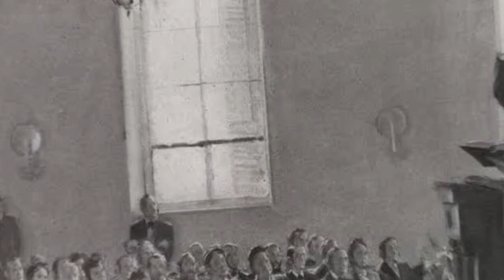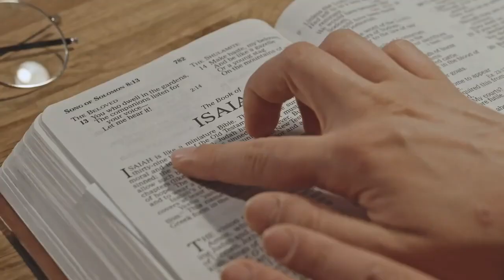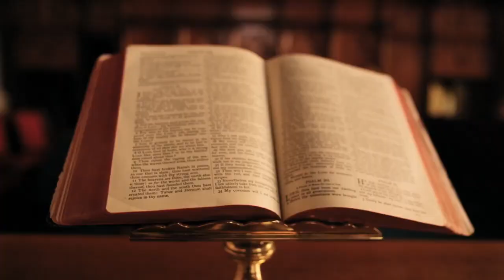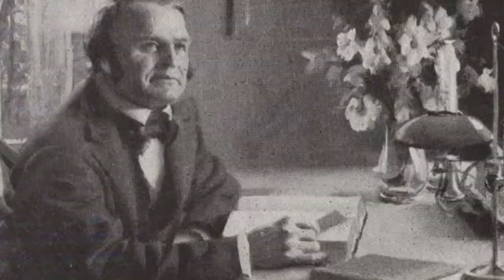ADVENTISMO DECODIFICADO - A Origem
Este vídeo apresenta um olhar detalhado sobre o movimento profético conhecido como "milerita" e sua conexão direta com o surgimento da Igreja Adventista do Sétimo Dia. Baseado em fontes históricas e primárias, o conteúdo explora a expectativa fervorosa do retorno de Cristo em 1844, impulsionando o movimento liderado por Guilherme Miller. A narrativa também abrange como esse movimento profético influenciou o desenvolvimento da Igreja Adventista do Sétimo Dia, destacando os eventos cruciais e os líderes visionários que deram origem a essa comunidade religiosa distintiva. A abordagem autêntica e bem fundamentada do vídeo proporciona uma compreensão abrangente desse período histórico significativo.

Assista nossa programação ao vivo aos sábados ás 9h30 culto de adoração e louvor e na sequencia escola sabatina, aos domingos culto evangelistico ás 19h30 e quartas-feiras ás 20h culto de oração, direto Igreja Adventista do Sétimo Dia do Iguatemi no canal do YouTube

Cursos bíblicos on-line.

Conheça nossos cursos e atendimentos do (CVS) Centro de Vida Saudável

🔴  Culto ao vivo | Igreja Adventista do Sétimo Dia Iguatemi